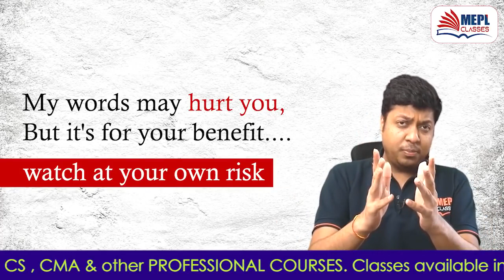Study motivation by mohit Aggarwal sir| MohitAggarwalsir| study after this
motivational video by mohit Aggarwal sir